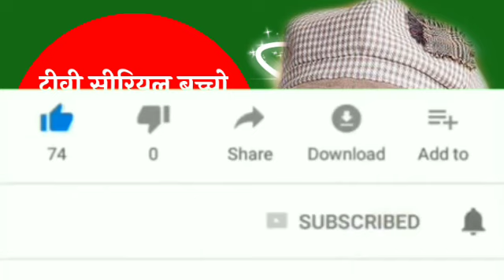TV Serial के बच्चों के दो अक्षर वाले एकदम यूनिक नाम 2021 (Latest Two Letters Hindu Baby Boy Name)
@Study By Arti

@Names By Arti

@Art By Arti

लड़को के नाम की प्लेलिस्ट👇

Video By - Arti Pandey ( @Art By Arti )

My Other Useful Video Link:-

माता और पिता के नेम से बेबी का नेम (कॉम्बिनेशन नेम) -

A से Z तक सभी लेटर्स से बेबी बॉय नेम -

A से Z तक सभी लेटर्स से बेबी गर्ल नेम-

Baby names for boys hindu
Hindu ladkon ke naam
Hindu ladke ka naam
Hindu ladke ka nam 2020 ka
Hindu ladke ka naya naam
Hindu ladke ke new name
Cute hindu boy names
Modern baby boy names
Unique baby boy names indian
Bacchon ke nam kya rakhe
Hindu children name
hindu children name hindi
newborn baby boy name hindu
New baby names 2020